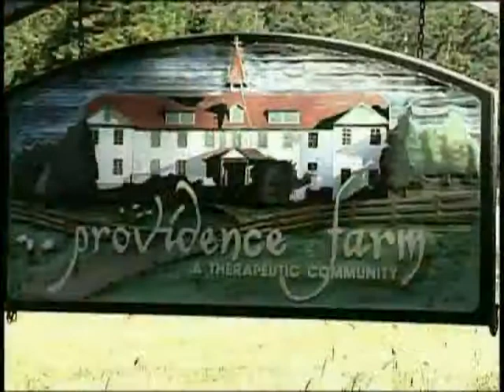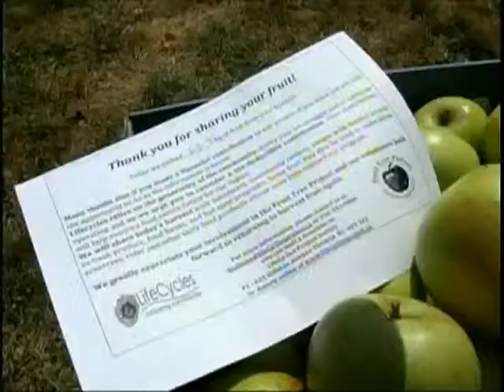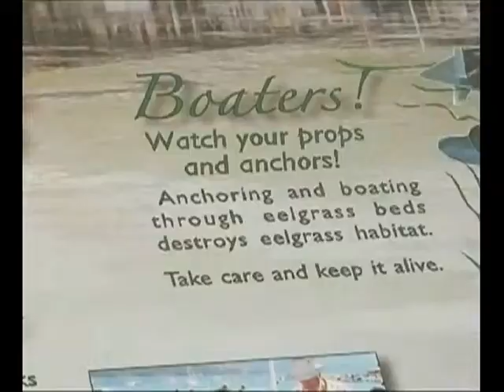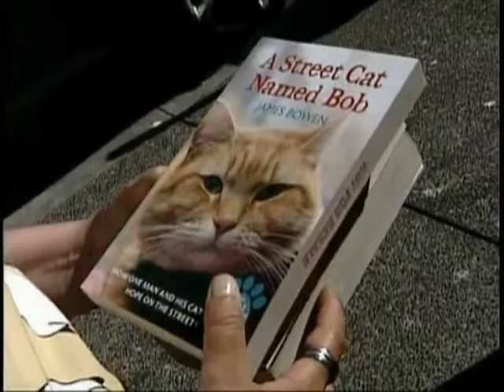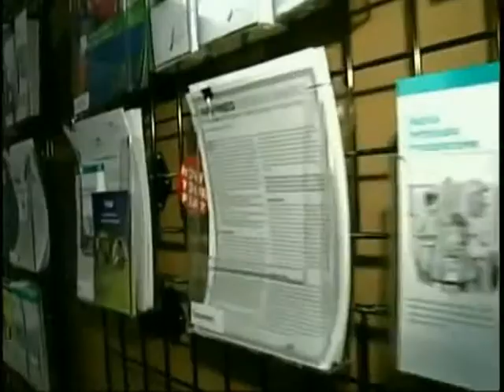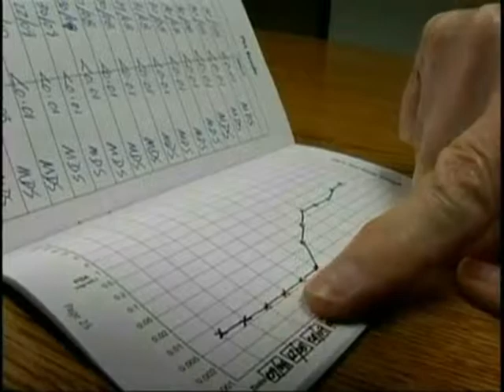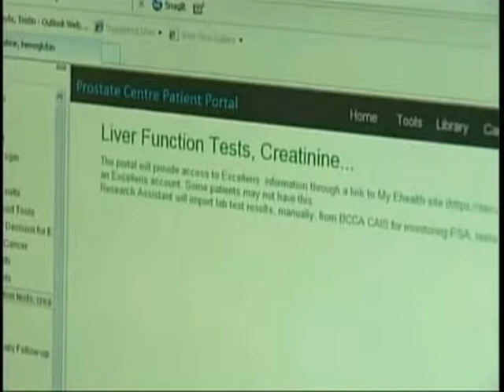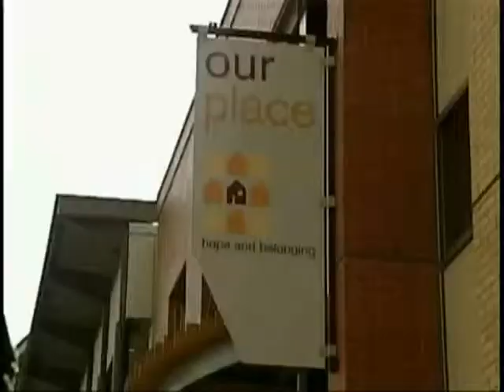Vital People: Thanksgiving special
We're thankful to all of the people and organizations around the region who work to make Greater Victoria and the CRD a better place to live, work and grow. In this Thanksgiving Vital People special, Vee Cooper takes a look back at those featured in Vital People over the past year. These include:
- Providence Farm
- LifeCycles Project Society
- World Fisheries Trust
- Every Step Counts (through Victoria Cool Aid Society)
- The Cridge Centre for the Family
- SeaChange Marine Conservation Society
- Victoria Prostate Centre
- Literacy Victoria
- Pacific Opera Victoria